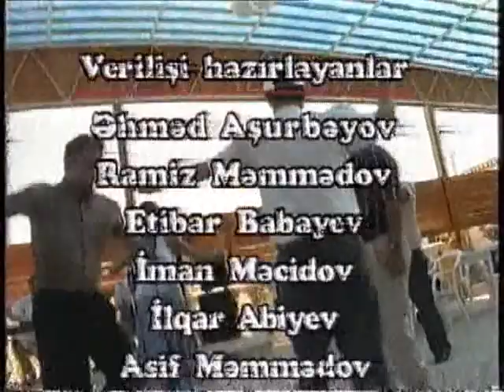kinoklubda görüş 3 1998 Hacıbaba Bağırovun arxivindən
kinoklubda görüş 3 1998 Hacıbaba Baöırovun arxivindən